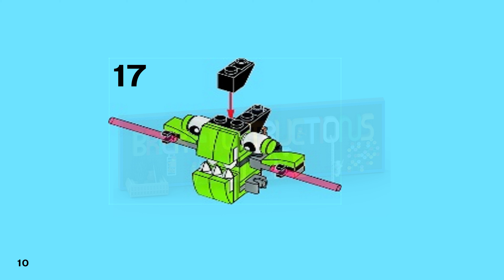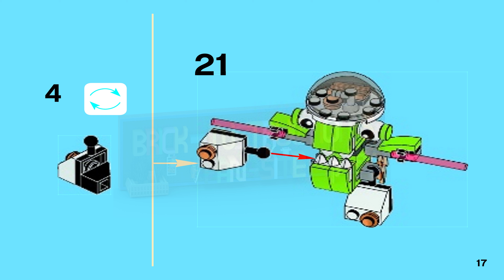LEGO Instructions - Mixels - 41527 - Rokit (Series 4)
How to build the 2015 Lego Set 41527 - Rokit